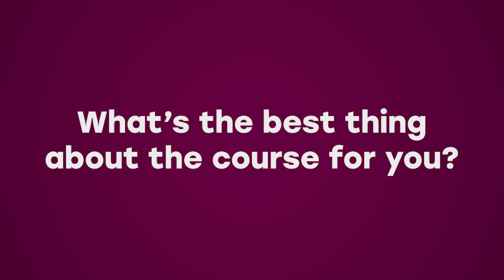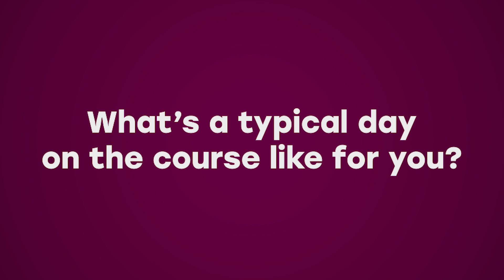A student's view of BSc (Hons) Food Marketing and Product Development at Sheffield Hallam University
Watch student Emily Cieslar talk about what it’s like to study BSc (Hons) Food Marketing and Product Development at Sheffield Hallam University.

Find out more about studying and applying for our Food Marketing and Product Development degree